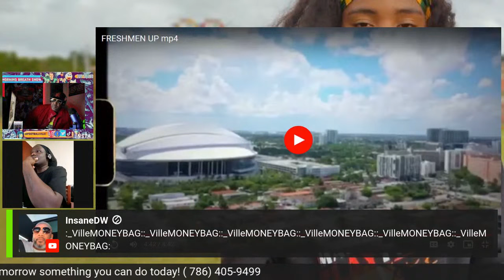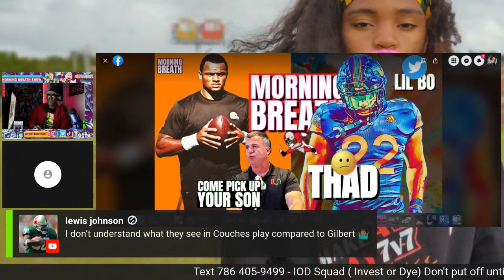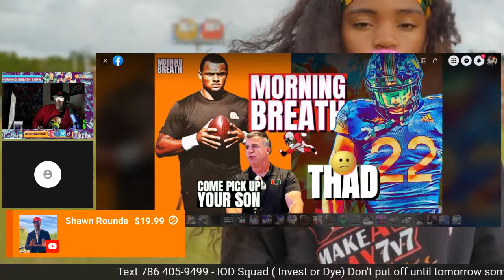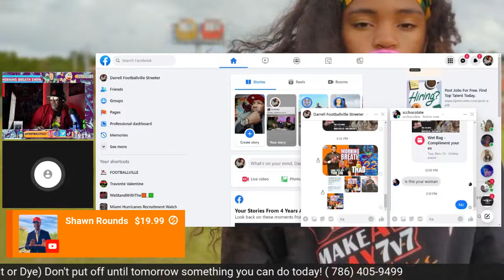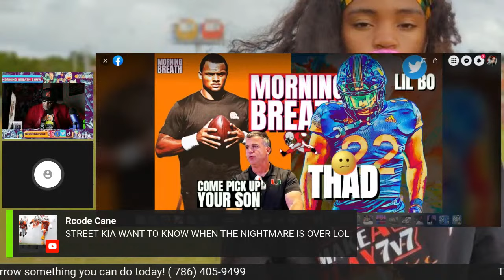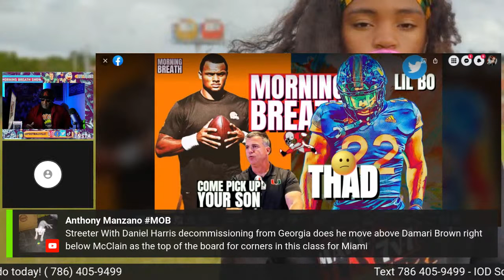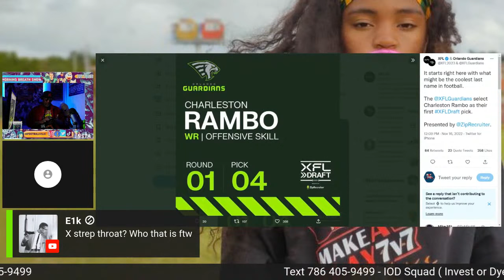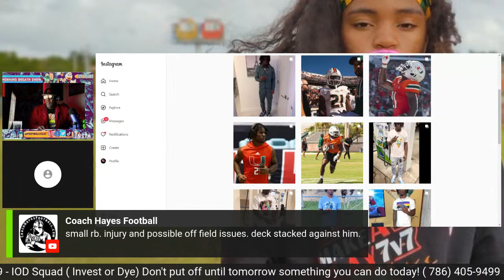Morning Breath Show | Thad Franklin | Rambo | Seven Mcgee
Thad Franklin walks out of practice yesterday.

Morning Breath Show | Thad Franklin | Rambo | Seven Mcgee | Mario Cristobal | Deshaun Watson

New - Order 12 pack Energy Drink now :
IOD Squad - Invest or Dye
We making investing in Crypto, NFTs, and stocks easy
New ones set to release in April 2022

00:00 Intro
00:15 Michaels fired up